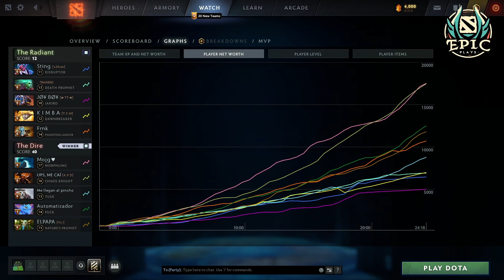Morphling's Liquid Prowess: A Midlane Showcase Dota 2 Match ID: (7390135471)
🔥 Welcome, Dota 2 Enthusiasts, to the Heart of Epic Gaming! 🔥

🎮 Dive into the World of Dota 2 with Us! 🎮

📺 What Awaits You on "Dota 2 Epic Plays" Channel? 📺

🌟 Unleash the Pro Within: Full Gameplay Videos! 🌟
Get ready to master the art of Dota 2. Join us for intense battles, expert strategies, and tactical maneuvers. Explore the Laning Phase, Perfect Last Hits, Map Domination, Seamless Rotations, Impeccable Item Builds, Unique Play Styles, and so much more!

🔥 Witness the Epic Clash: Highlight Gameplay Galore! 🔥
For those hungry for epic showdowns, we bring you thrilling team fights through the eyes of pro players. Brace yourself for jaw-dropping moments and adrenaline-pumping clashes!

🖥️ Behind the Scenes of Epic Content Creation! 🖥️
Ever wondered how the magic happens? We spill the beans! Discover our exclusive content creation process:

Record epic in-game moments with OBS/Nvidia Shadowplay
Craft cinematic masterpieces with DaVinci Resolve, and design eye-catching thumbnails using Adobe Photoshop
🕒 We Live and Breathe Dota 2, 24/7! 🕒
Our dedication knows no bounds. We're here, day in and day out, putting in over 15 hours to bring you the most thrilling Dota 2 content. It's not just a game; it's a passion!

📜 Valuable Insights from Valve: Dota 2 Monetization Policy 📜
We play by the rules! Check out Valve's Dota 2 monetization video policy

Join us on this epic journey through the Dota 2 universe. Don't just watch, become a part of the action on "Dota 2 Epic Plays"! 🌟
Chapters:
00:00 - Intro
00:07 - Game Starts
26:51 - Outro